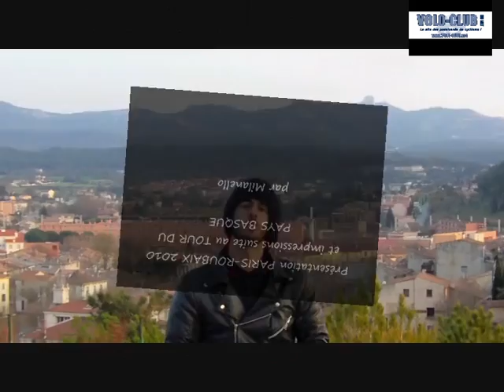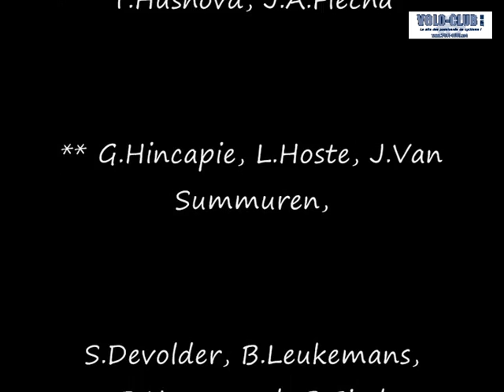Présentation PARIS-ROUBAIX 2010 et Impressions du TOUR DU PAYS BASQUE.wmv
Cyclisme: Présentation PARIS-ROUBAIX 2010 et impressions suite au Tour du Pays Basque